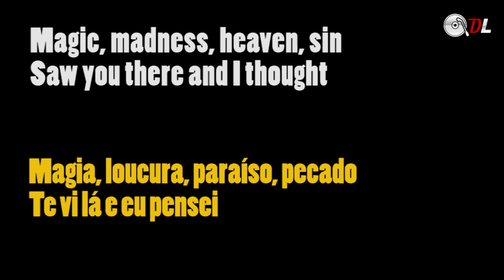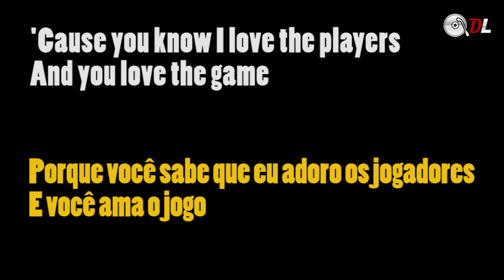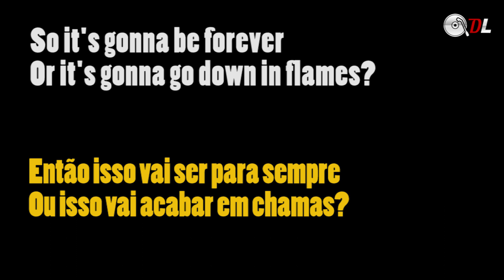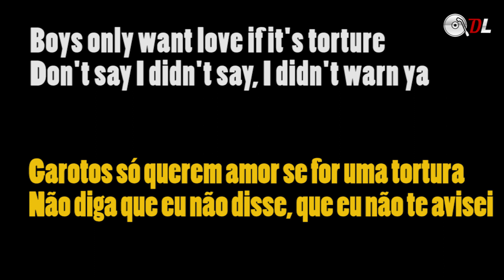Taylor Swift - Blank Space